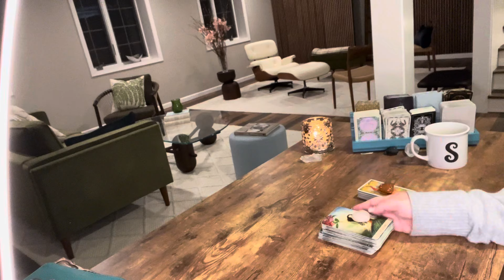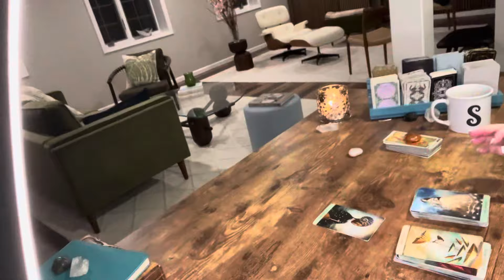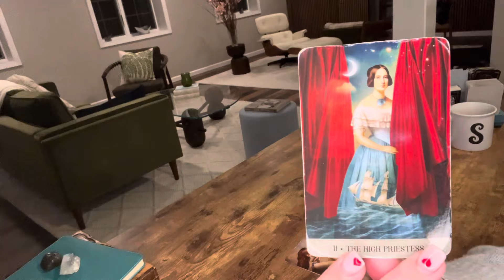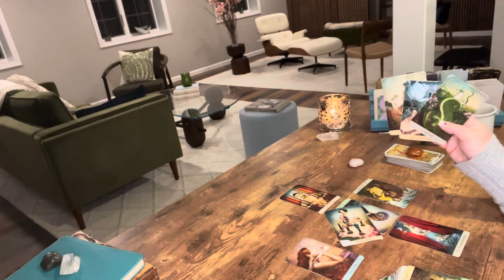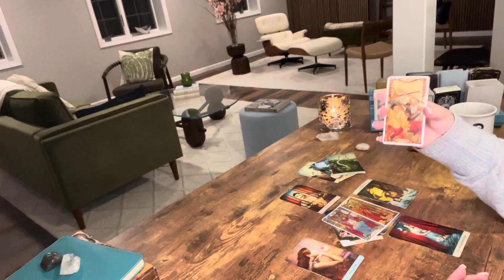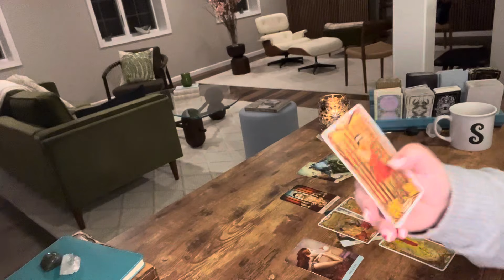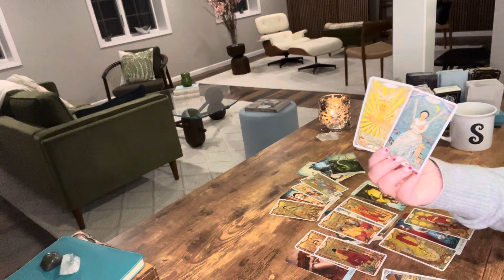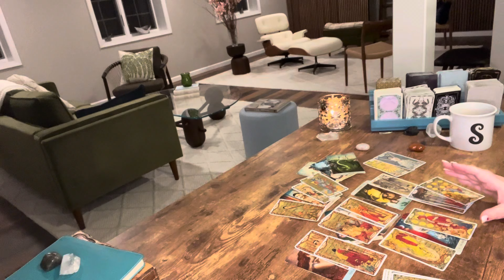Libra—They keep it secret, but they’re madly in love with you‼️❤️‼️—February tarot